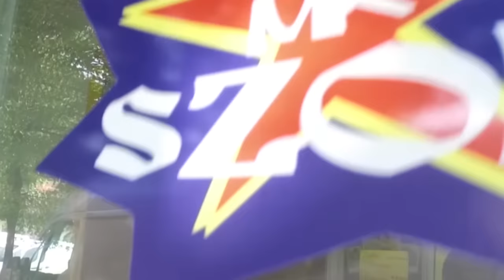Oświetlenie przejść w Andrychowie. Jest lepiej, ale...